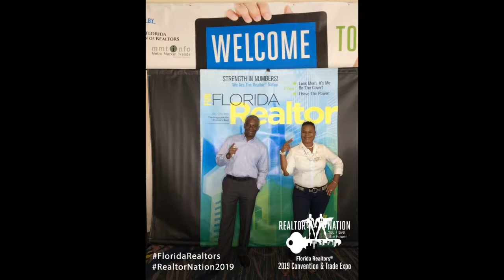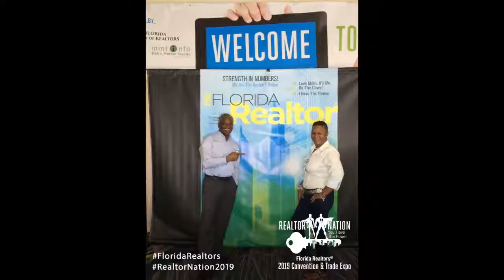How'z Da Market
How's the market?  The general question that most people ask a realtor.  As always, it depends on what part of the market you are asking about. For example, the response to that question may be different for a renter, buyer, seller or investor and also depending on the area that person is interested in.

This is a quick general response to how things are going for us.

We look forward to working with you on your next real estate transaction.

Vivienne Cunningham - The Caribbean Team
Preferred Real Estate Brokers
Orlando - Clermont - Lake Nona